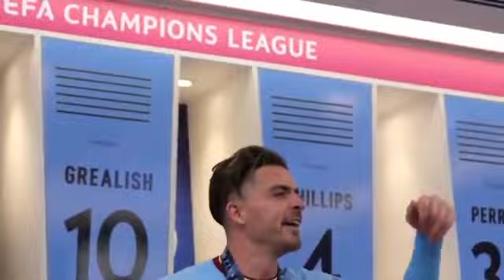MANCHESTER CITY CHAMPION OF EUROPE DRESSING ROOM CELEBRATION